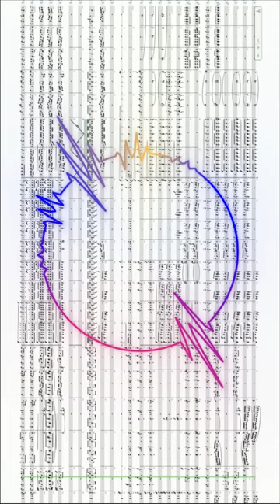(Shorts) Battle! Nemona - Orchestral Remix / Pokémon Scarlet & Violet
Pokémon Scarlet & Violet / Battle! Nemona - Orchestral Remix